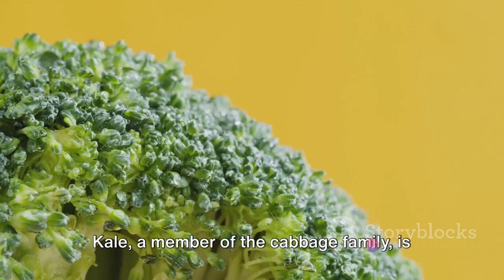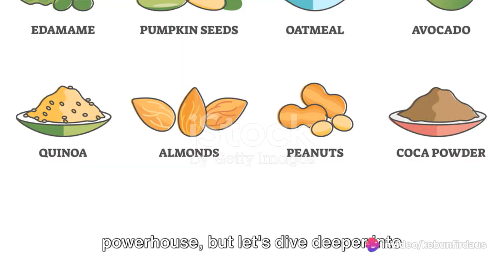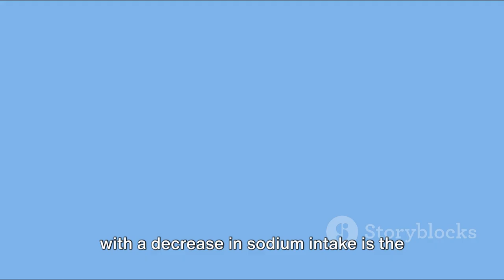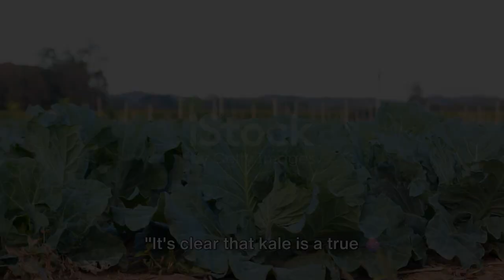Kale Unveiled: The Superfood You Need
Kale Unveiled: The Superfood You Need by Info's Workspace

OUTLINE:

00:00:00 Introduction to Kale's Superpowers
00:00:56 Kale's Nutrient Profile
00:02:53 Kale's Health Benefits
00:05:26 Kale's Role in Weight Management and Beauty
00:06:18 Conclusion and Call to Action